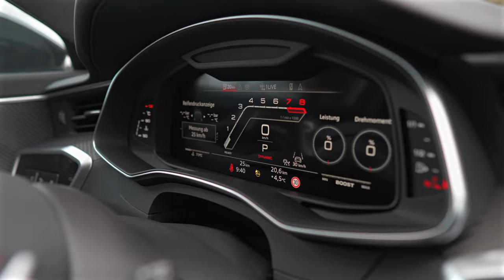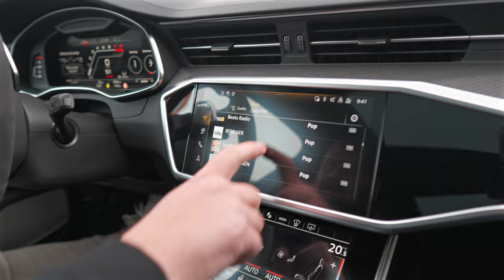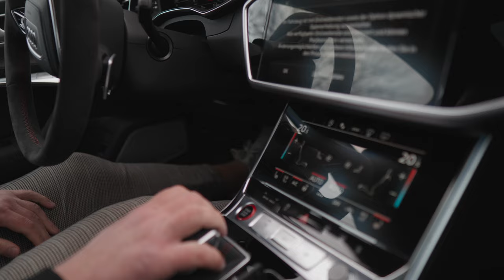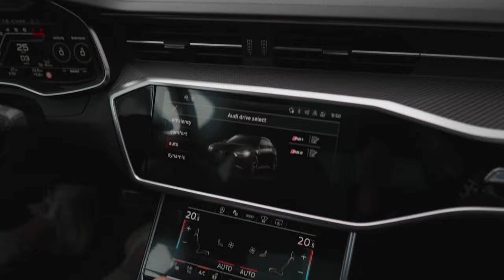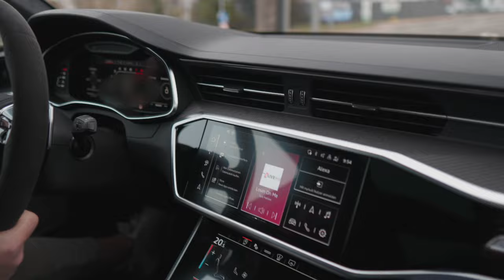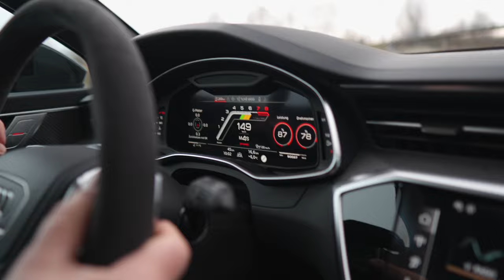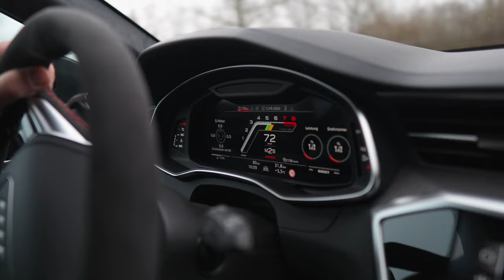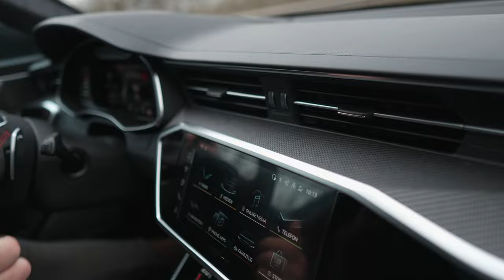Audi RS6 Performance | Familienkutsche mit 630 PS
Herzlich Willkommen auf unserem YouTube Kanal,

zuerst mal etwas über uns: Wir von der Gas Monkey's GmbH haben vor einiger Zeit "Gorilla Ride" ins Leben gerufen. Gorilla Ride soll unsere Liebe zum Automobil verkörpern, auf unseren Kanälen werdet Ihr Sondermodelle und Interessante Fahrzeuge aller Art sehen, vor allem aber aus unserem eigenen Bestand.

Jetzt zu diesem Video: Hier zeigt Markus euch ein paar Einblicke zu unserem Audi RS6 Performance. Beschleunigung, Fahrwerk und Ansprechverhalten. Seht selbst, viel Spaß!

Nehmt es mit Humor. Über Vorschläge für Zukünftige Video Ideen würden wir uns sehr freuen. :)